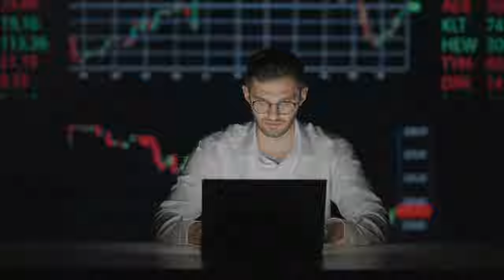Alicia Dean - Marketing Promotions & Events Specialist at Elvis Presley Enterprises, Inc. Graceland